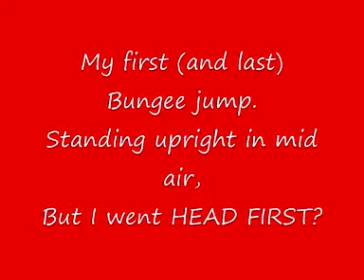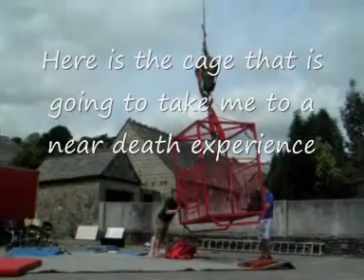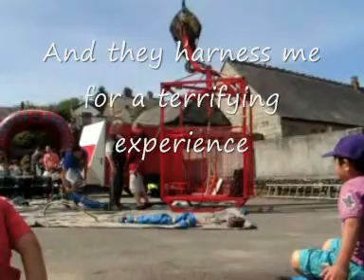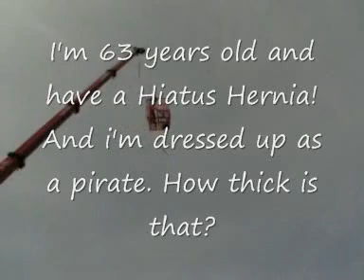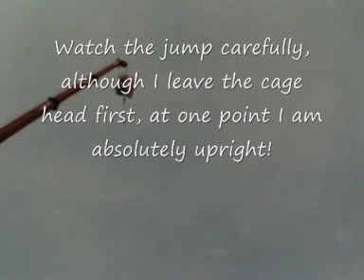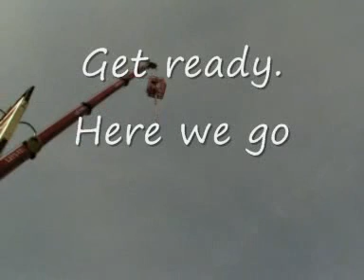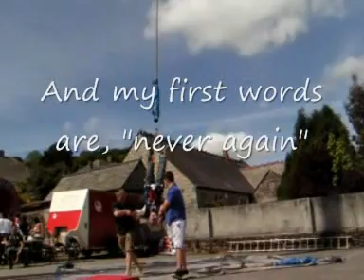My first and last bungee jump.wmv